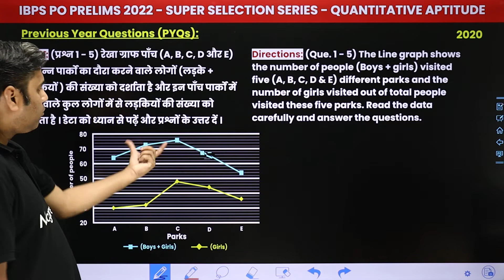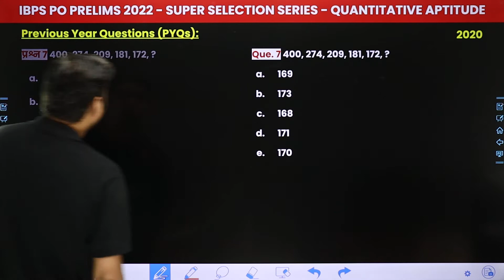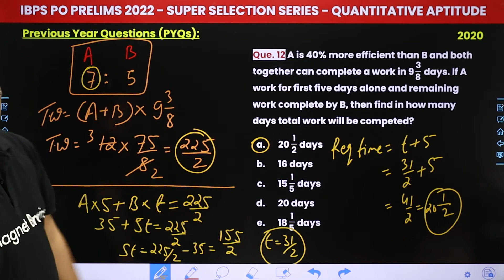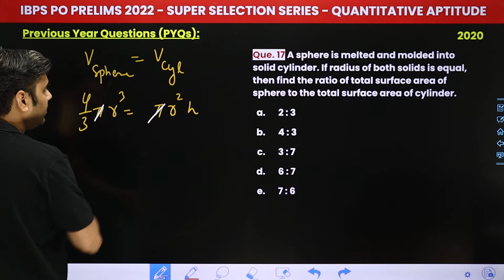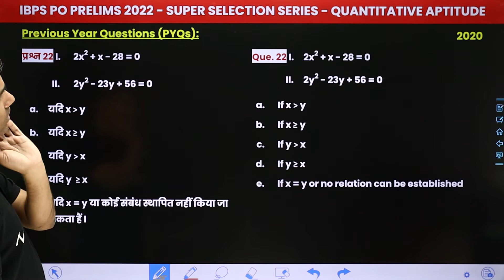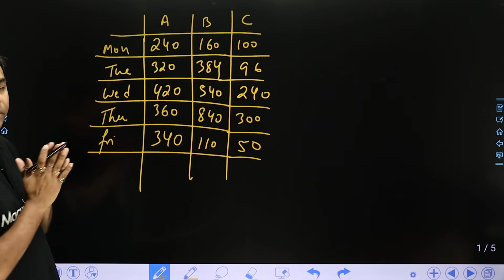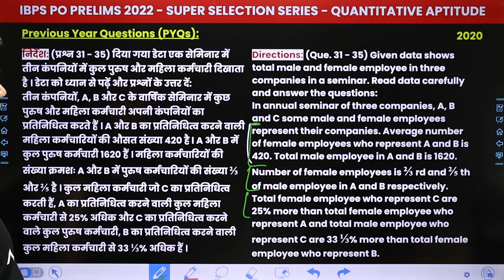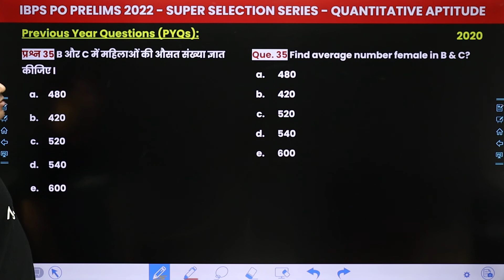Previous Year Paper (2020) | IBPS PO 2022 (Prelims) | Quantitative Aptitude-Day 27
✔️ Exam Name :  IBPS PO Prelims 2022
✔️ Paper:  Quantitative Aptitude
✔️ Topic Name: Previous Year Paper (2020) | IBPS PO 2022 (Prelims) | Quantitative Aptitude-Day 27
✔️ Topics Covered In This Video (By Pankaj Sir): Previous Year Paper (2020) topic for IBPS PO 2022 (Prelims) is discussed in this video.
00:00 Introduction: Previous Year Paper (2020) | IBPS PO 2022 (Prelims)
01:05 Question - 1 to 10: Previous Year Questions: Aptitude
20:15 Question - 11 to 20: Previous Year Questions: Aptitude
49:40 Question - 21 to 30: Previous Year Questions: Aptitude
01:12:53 Question - 31 to 35: Previous Year Questions: Aptitude
01:28:56 Website Overview